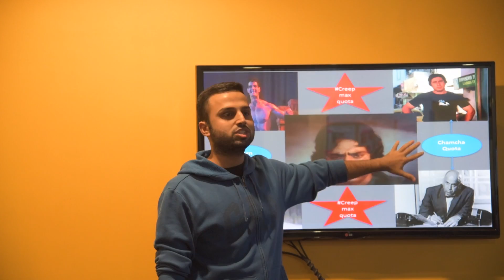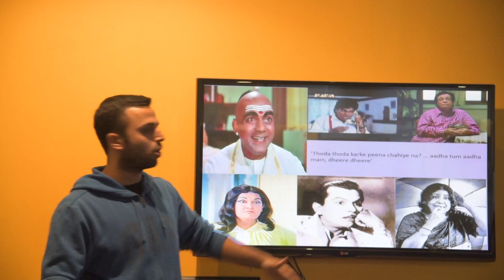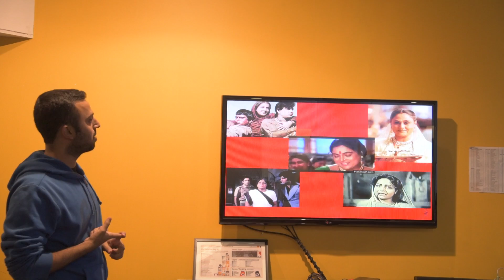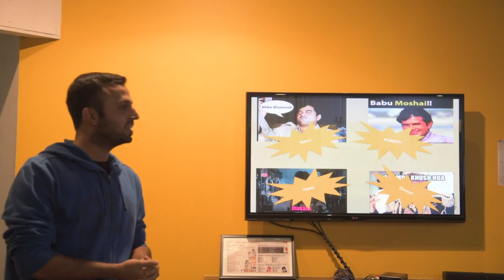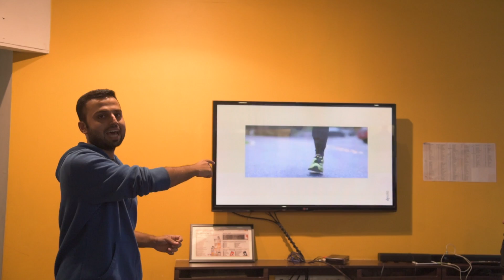Extinct Bollywood Clichés | Arjun Panwar | Pecha Kucha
Arjun talks about some clichés that are disappearing from the mainstream hindi cinema.

Pecha Kucha Fridays provides a space for DY Works employees to talk about things that matter to them.